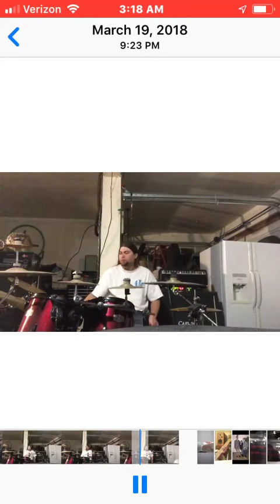Garage band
Fender roc pro 1000